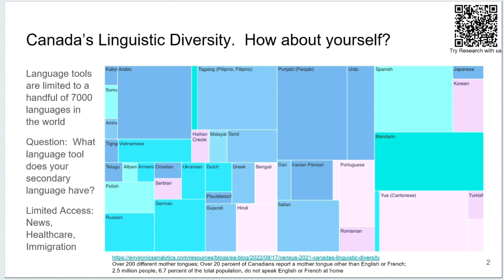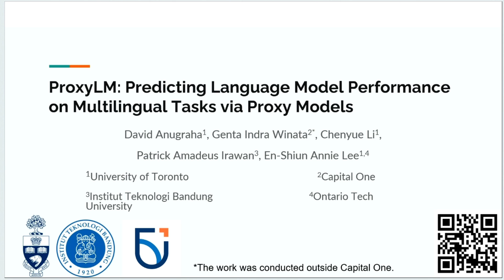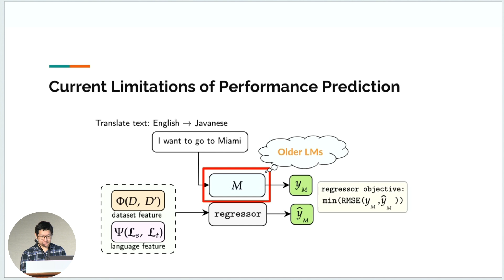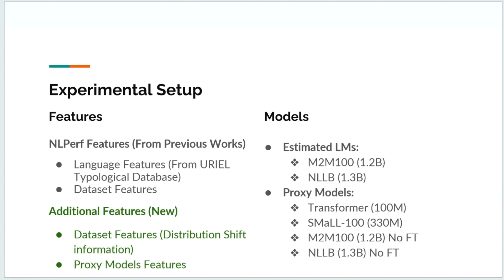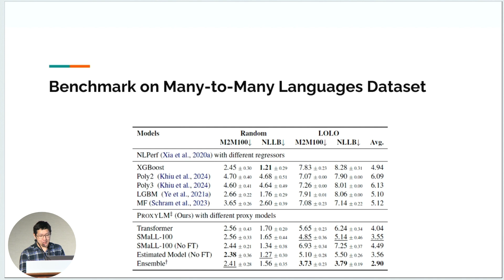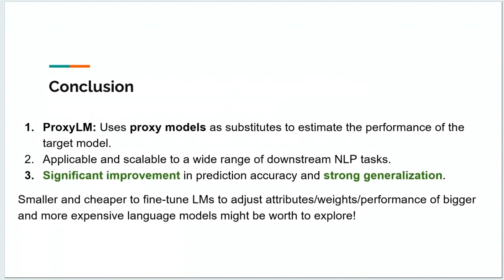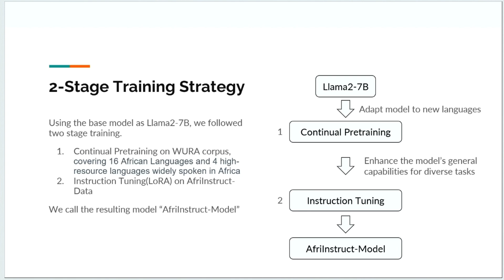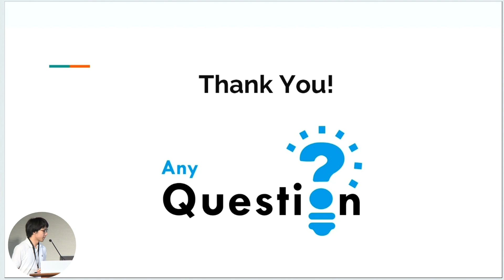ProxyLM: Predicting Language Model Performance on Multilingual Tasks via Proxy Models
Speakers:
En-Shiun Annie Leee, Assistant Professor, OntarioTech University and University of Toronto
David Anugraha, Undergraduate at the University of Toronto
Kosei Uemura, Undergraduate at the University of Toronto
Jeremy Bradbury,  Professor, Ontario Tech University

Abstract:
Performance prediction is a method to estimate the performance of Language Models (LMs) on various Natural Language Processing (NLP) tasks, mitigating computational costs associated with model capacity and data for fine-tuning. Our paper introduces ProxyLM, a scalable framework for predicting LM performance using proxy models in multilingual tasks. These proxy models act as surrogates, approximating the performance of the LM of interest. By leveraging proxy models, ProxyLM significantly reduces computational overhead on task evaluations, achieving up to a 37.08× speedup compared to traditional methods, even with our smallest proxy models. Additionally, our methodology showcases adaptability to previously unseen languages in pre-trained LMs, outperforming the state-of-the-art performance by 1.89× as measured by root-mean-square error (RMSE). This framework streamlines model selection, enabling efficient deployment and iterative LM enhancements without extensive computational resources.